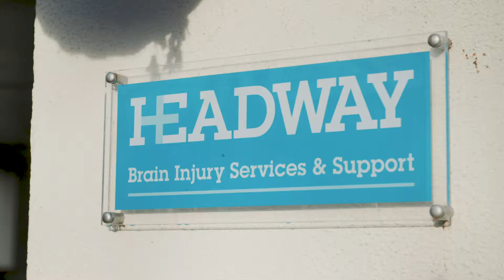Support Headway Stroke Services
There are 10,000 strokes each year in Ireland. A stroke can happen at any time, at any age. When you have a stroke, your brain is injured. Headway Brain Injury services and support can help you rebuild your life following disability after stroke.